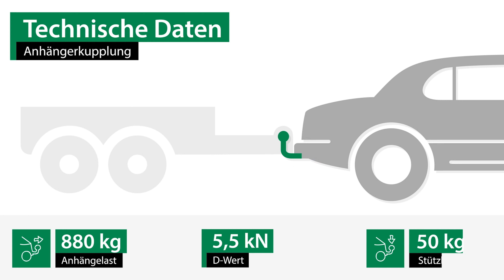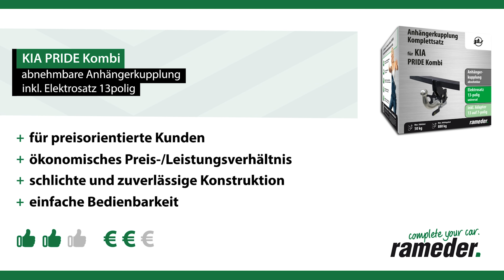Anhängerkupplung abnehmbar KIA PRIDE Kombi | GDW Komplettsatz + Montage von Rameder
►Anhängerkupplung abnehmbar + Elektrosatz + Montage | KIA PRIDE Kombi | GDW

Einbau, Montage und Produktvorstellung einer universal Anhängerkupplung inkl. E-Satz für den KIA PRIDE Kombi. Die vorgestellte AHK abnehmbar von GDW ist bei Rameder erhältlich Das Nachrüsten der Anhängevorrichtung kann optional in einem unserer bundesweit verteilten Montagepoints von uns übernommen werden

Warum sollte ich meine Anhängerkupplung für den KIA PRIDE Kombi bei Rameder kaufen?
+Bestpreis-Garantie
+Maximaler Kundenservice

Ist die Anhängerkupplung abnehmbar von GDW die richtige für meinen KIA PRIDE Kombi von KIA?